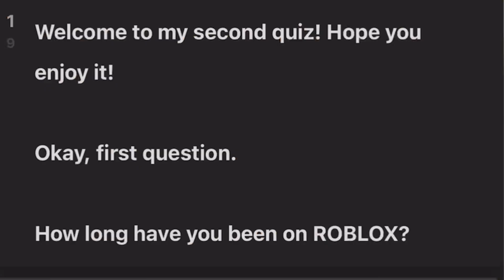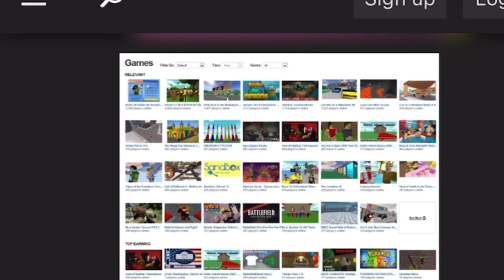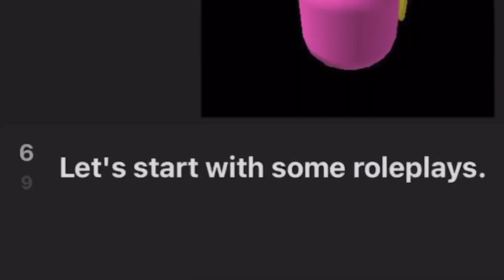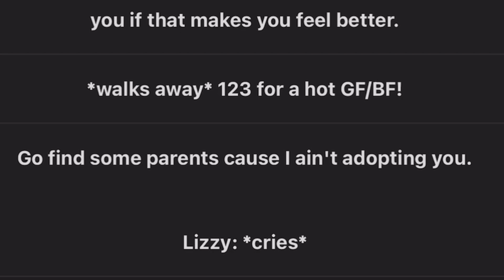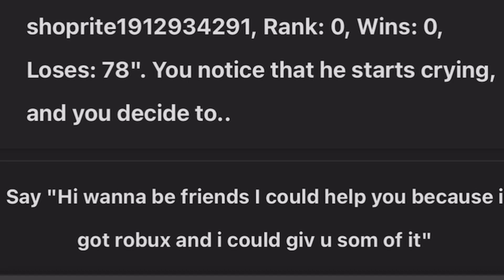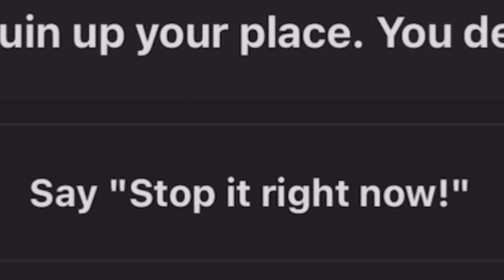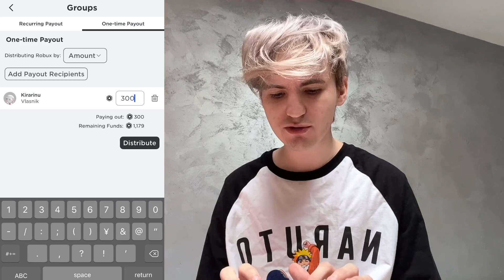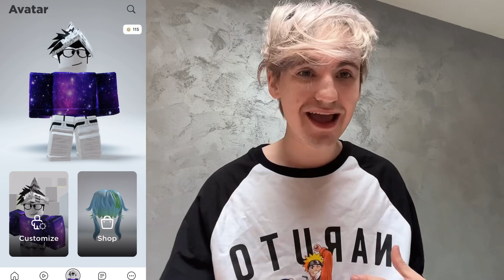Samo Noob Neće Pogledati Ovo 😱